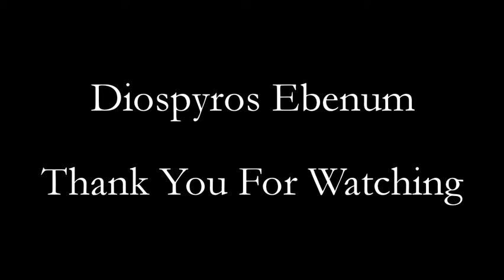Diospyros Ebenum Helthy Herbs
Diospyros ebenum is a species of tree occurring in southern India, Sri Lanka and Indonesia. The variety of the wood found in North Sulawesi, Indonesia is Diospyros ebenum Koenig. It is best known for being one of the trees that yield ebony; the wood of this tree is called Ceylon Ebony or India Ebony, but often simply called "ebony". Known as "Kaluwara" by Sinhalese people due to hard black wood of the tree. Both India and Sri Lanka have laws prohibiting international trade of the wood.

The tree is a medium-sized evergreen, reaching 20--25 m tall. The leaves are entire, about 6--15 cm long and 3--5 cm broad. The fruit is a small berry 2 cm diameter, similar to a small persimmon. This slow growing tree is native to dry and intermediate zones.

A medium-sized tree up to 30 m tall, bole straight, up to 90 cm in diameter, with buttresses up to 2 m high, bark surface scaly, fissured, black to grey-black. Leaves ovate-oblong to oblong-lanceolate, 5--13 cm x 2--6 cm, base cuneate to rounded, apex slightly acuminate to rounded, glabrous, tertiary venation reticulate, inconspicuous above, prominent below. Flowers mostly male and bisexual; male flowers in 3-16-flowered cymes, 4-merous, stamens 16; female and bisexual flowers solitary, 3-4 merous, calyx lobes valvate, glabrous, corolla divided to about halfway, staminodes 8, ovary with a single 4-5-lobed style and 8 uni-ovulate locules. Fruit depressed globose to subglobose, up to 1.5 cm across, glabrous. D. ebenum has been known for its black wood since ancient times.
  Products
Medicine: The gummy astringent fruits are used as a medicine and eaten in times of famine. Poison: The gummy astringent fruits also used as fish poison. Timber: D. ebenum is said to produce the best commercial black ebony. It is mainly exported to China for furniture and to Europe as fancy wood.

    Services
Shade or shelter: The tree has been planted in India as a shade tree for cardamom.
Propagation and management
    Propagation methods
Propagation is from seed or stumps.
     Germplasm Management
One kg contains about 9000 seeds.